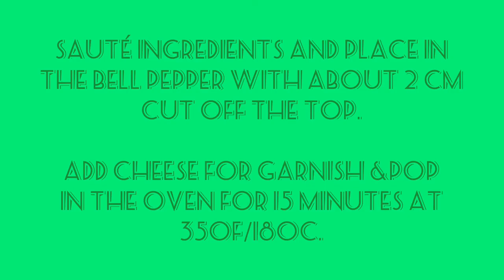Spiced Bell Peppers | Papillon Care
Hi everyone!

We're back with another delish recipe to leave you craving for more!
Check out the full recipe linked below!